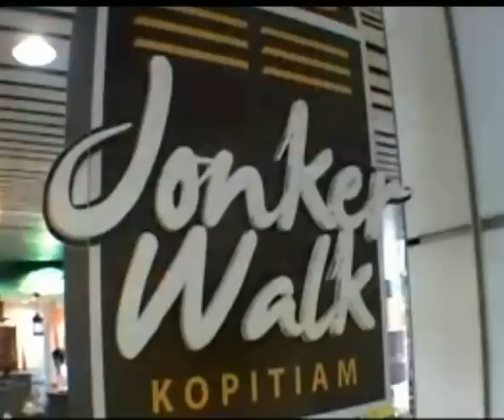MetronewsKL- PPIM TV- Awang Hitam, PPIM Minta Bertindak...